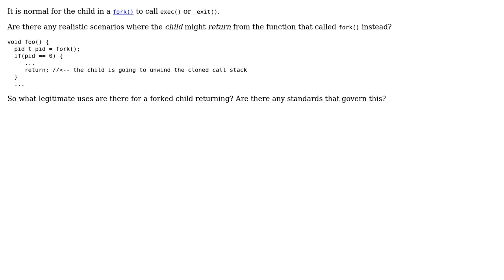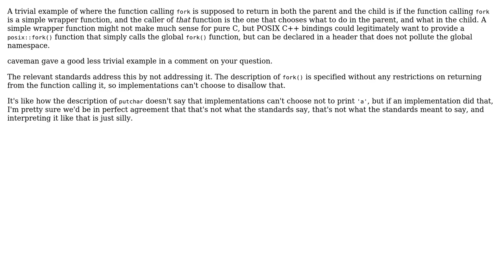Software Engineering: forking but not exiting (2 Solutions!!)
Software Engineering: forking but not exiting

With thanks & praise to God, and with thanks to the many people who have made this project possible! | Content (except music & images) licensed under CC BY-SA | Music | Images & others | With thanks to user Will user hvd user Basile Starynkevitch and the Stack Exchange Network Trademarks are property of their respective owners. You are responsible for your own actions.